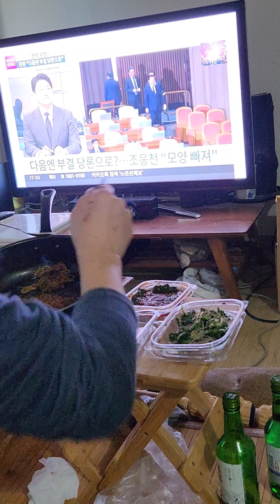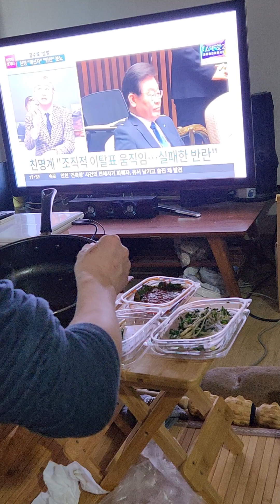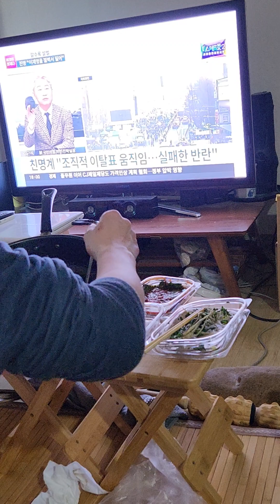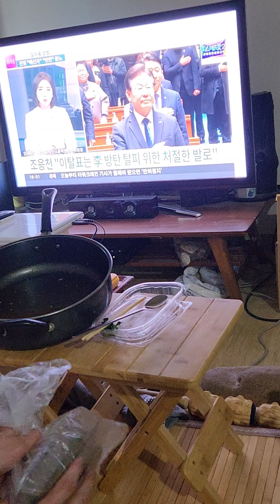🇰🇷 외로운 백수 집에서 홀로 밥해 먹기, 경기침체 고독사 우울, Cooking alone at an unemployed house BTS Jung Kook State